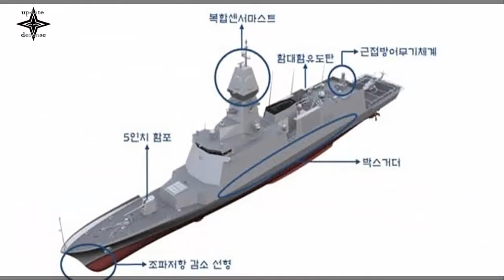South Korea’s AESA Radar Technology To Benefit ROK Navy Programs!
South Korea is on the verge of successful development of the AESA (Active Electronically Scanned Array) radar that would detect multiple targets simultaneously. It is expected that the localized AESA radar, which is under the test operation, would highly improve Korean armed forces’ detection capabilities, including the ROK Navy.
The AESA radar will be placed on the next Ulsan-class frigates (FFX Batch III), the first one of which will be delivered to the ROK Navy in 2024. The new radar by Hanwha Systems will improve anti-air and anti-ship operational capabilities. The Ulsan-class FFX Batch III will be 4,000 tons ships, meaning that the new FFX would be equivalent to the in-service Gwanggaeto the Great-class (also known as KDX I) destroyers in terms of firepower and defense capability.
In addition to the FFX, the next-generation of Korean destroyers known as KDDX will also have the AESA radar by Hanwha Systems. They will thus be able to detect and monitor up to 4,000 targets simultaneously thanks to the four phased array placed on each side of their integrated mast.